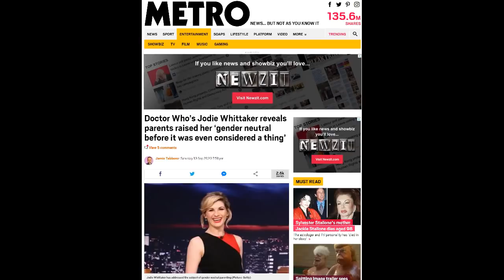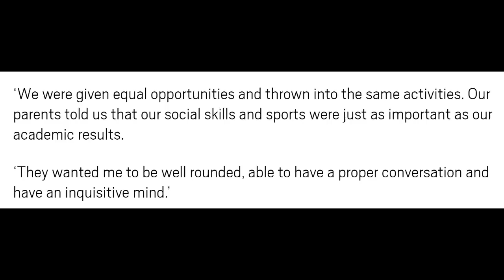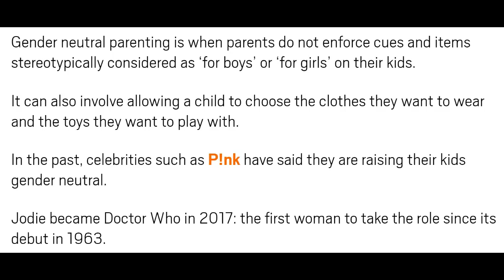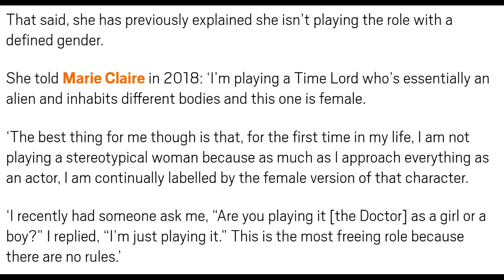The 13th Doctor Becomes An Even Bigger Joke!